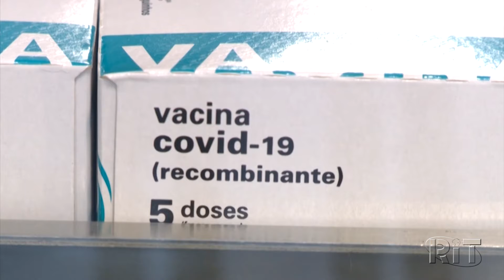Anvisa orienta suspensão de vacina da AstraZeneca para grávidas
A Agência Nacional de Vigilância Sanitária (Anvisa) recomendou a suspensão imediata do uso da vacina contra a covid-19 da AstraZeneca/Fiocruz para mulheres gestantes. A orientação está em nota técnica emitida pela agência.